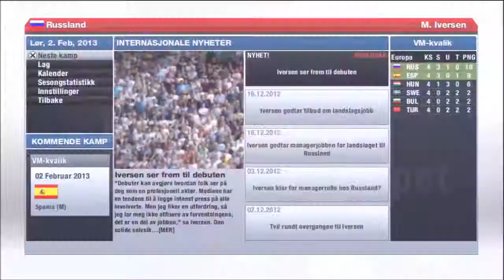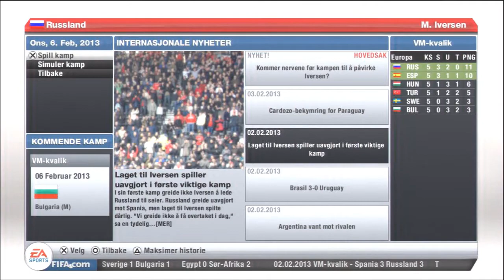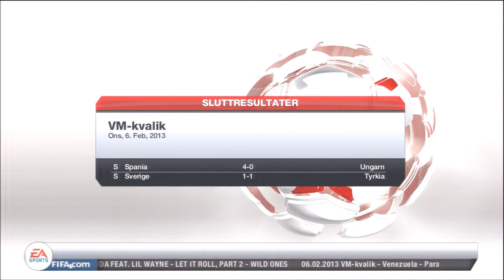FIFA 13 Karriere Modus | Swansea | Debut For Russland #19 (Norsk Commentary)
Her er 19. episode av karriere modus med Swansea!